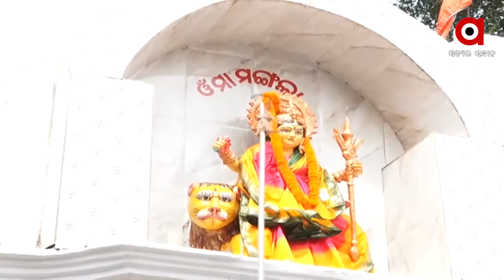ନବରାତ୍ରୀର ଦ୍ୱିତୀୟ ଦିନରେ ମାଆଙ୍କ ଷୋଡଶ ଉପଚାର .....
ଆଜି ନବରାତ୍ରୀର ଦ୍ୱିତୀୟ ଦିନ । କଟକର ବିଭିନ୍ନ ମନ୍ଦିରରେ ଷୋଡଶ ଉପଚାରରେ ଚାଲିଛି ମାଆଙ୍କ ପୂଜାର୍ଚ୍ଚନା...